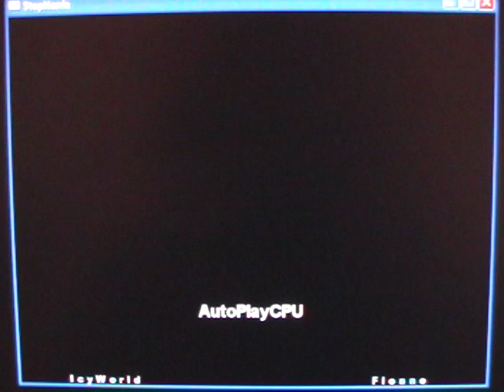We Luv Lama *preview*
I finally finished making this file, so many arrows hahaha Left is oni is harder. Right is for heavy for noobs lol